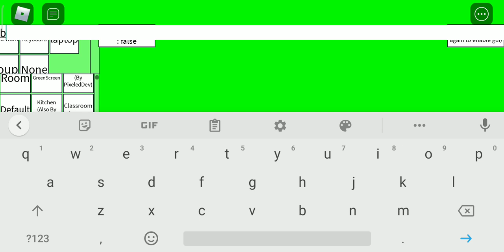more of the oofs